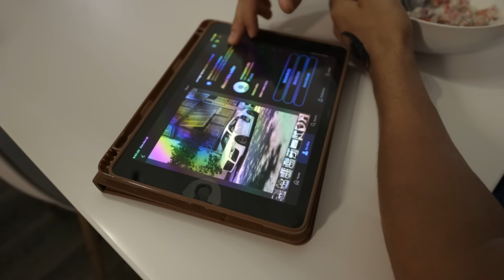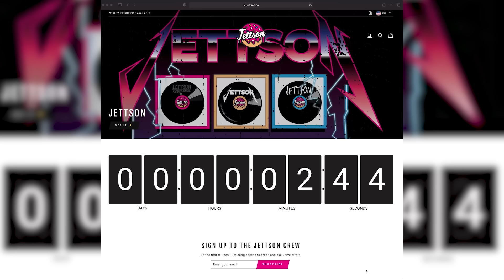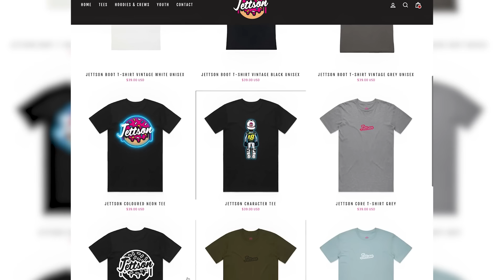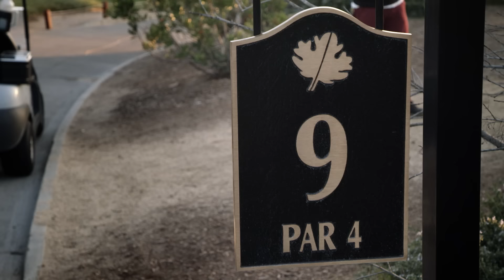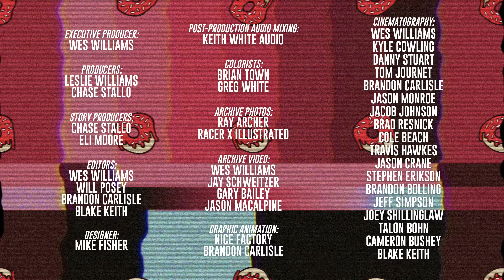The Business of Supercross Superstardom | Jett Lawrence Flight Plan Ep. 4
LAST WEEK'S EPISODE The Lawrence brothers begin prep for the 2022 AMA Supercross season on and off the track as Jett’s agent Lucas Mirtl kicks off some big plans for the Jettson brand. Meanwhile, Hunter cruises up to LA to rip pit bikes with a fellow Aussie motorsport legend, Formula 1 star Daniel Ricciardo.